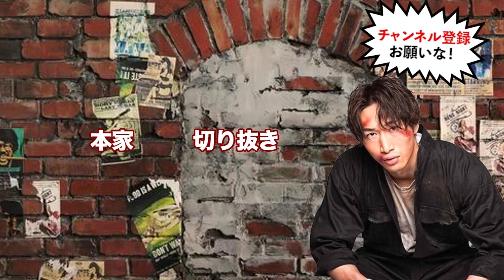【〇〇〇〇万】K-1トップファイター安保瑠輝也の金銭事情がエグすぎる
・安保瑠輝也がお金や女の話などを包み隠さず話してくれました【初公開】